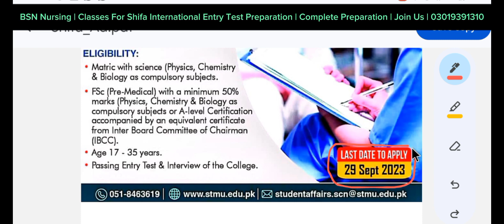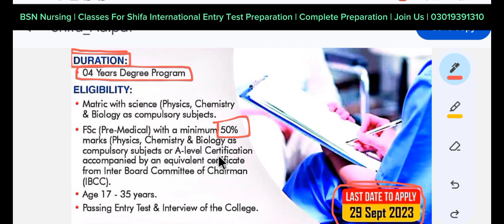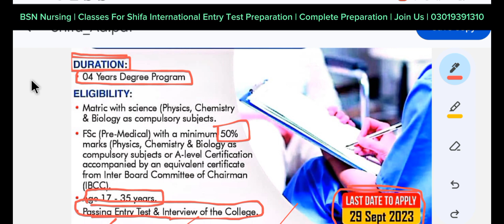Shifa International | Shifa Tameer-e-Milat University | 📚 BSN Nursing Admission Test Preparation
🎥✨ Shifa International | Shifa Tameer-e-Millat University | BSN Nursing Admission Test Preparation 🩺📚

Welcome to Mahdi's Academy!
Prepare for the BSN Nursing Admission Test at Shifa College of Nursing under Shifa Tameer-e-Millat University (STMU). Our tailored BSN Nursing Preparation Course is designed to ensure your success in competitive nursing exams and entry tests.

🔑 In This Video, You Will Get:
1️⃣ Introduction to Shifa College of Nursing: Learn about the college’s history, recognition by Pakistan Nursing Council (PNC), and affiliation with the Nursing Examination Board, Punjab Lahore for Post Basic Diploma Programs.
2️⃣ Detailed Explanation of BSN Nursing Admission Test for 2024, with a focus on Shifa International University’s admission process.
3️⃣ Most Frequently Asked Questions & Answers in the BSN Nursing Entry Test.
4️⃣ Tips for Top Scoring in Nursing Exams: From Physics, Biology, English, and Chemistry MCQs.

💥 Prepare with Mahdi’s Academy for:

BSN Nursing Entry Test at Shifa College, LUMHS, JSMU, and more.
Past Papers, Mock Tests, and Surprise Tests to sharpen your skills.
Guidance from Syed Ghulam Mahdi Shah, the expert mentor, and teacher.
🌐 Get Ready for BSN Nursing Admissions 2024:

Stay up-to-date on the Merit List and the Admission Process at Shifa International University.
Comprehensive study materials designed to help you ace the BSN Nursing Exams for NTS, STS, and other competitive exams.